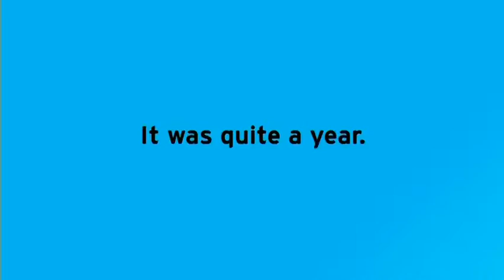January 1, 2020